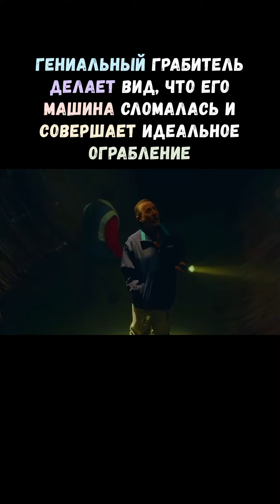Афера века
Фильмы/Сериалы